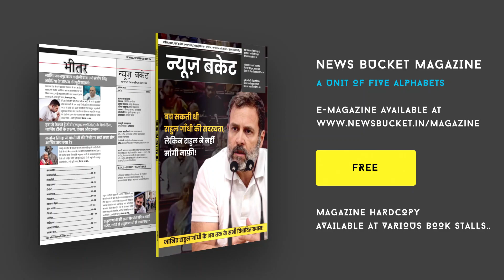संत रविदास की मूर्ति चोरी होने से उग्र हुए ग्रामवासी, थाने पर सुनवाई न होने पर पहुंचे जिला मुख्यालय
संत शिरोमणि रविदास की मूर्ति चोरी होने से ग्रामवासी हुए नाराज पहुंचे जिला मुख्यालय। यह मामला वाराणसी के रामपुर ढाब छितौना गांव का है। आज जिला मुख्यालय पर जमकर जय भीम के नारे भी लगाएं। रामपुर छितौना गांव के लोगों ने कहा कि पुलिस प्रशासन हम लोगों की बातें नहीं सुन रही है, जिसकी वजह से आज जिला मुख्यालय आकर अपनी बातों को कहना पड़ रहा है। मूर्ति चोरी होने पर आक्रोशित महिला और पुरुषों ने कहा कि जिला प्रशासन जल्द से जल्द उस मूर्ति को खोजें और जिस स्थान पर मूर्ति स्थापित थी उस जगह पर स्थापित कराए।